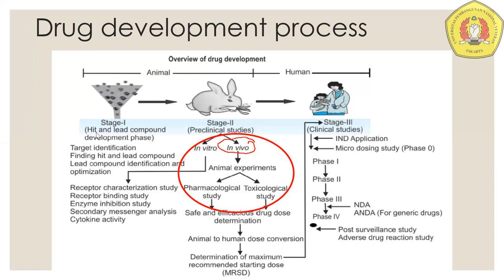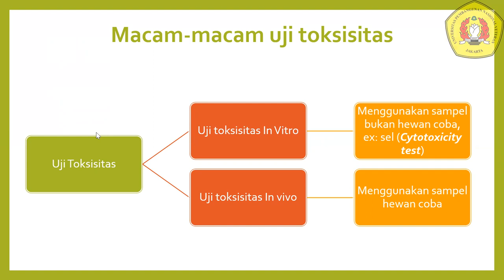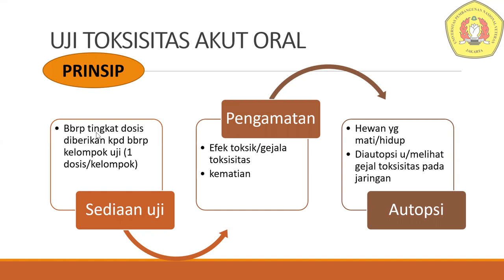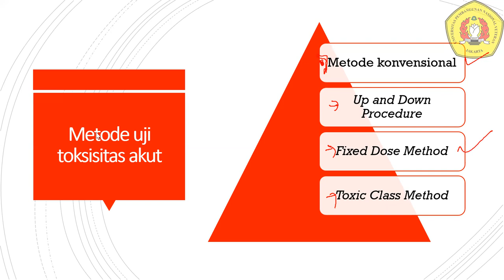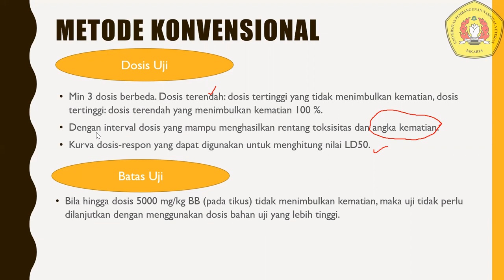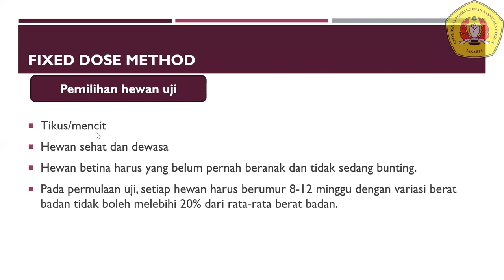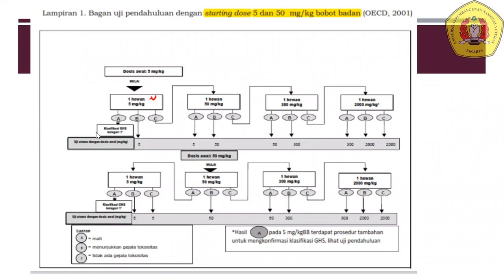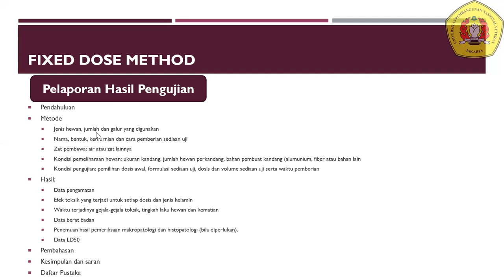Metode Uji Toksisitas [Uji Toksisitas Akut]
Assalamualaikum..
Salam sejahtera.

Video kali ini adalah tentang Metode Uji Toksisitas Akut.
Semoga bermanfaat...
Jika ada pertanyaan dan saran, silakan tulis di kolom komentar ya...

Salam bela negara, Farmasi untuk bangsa